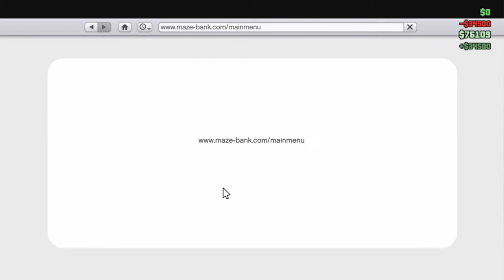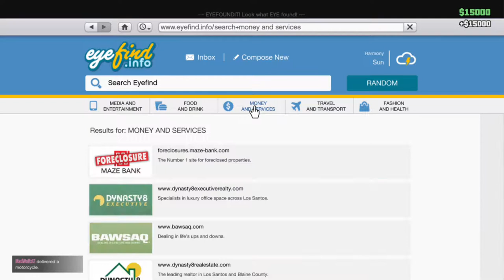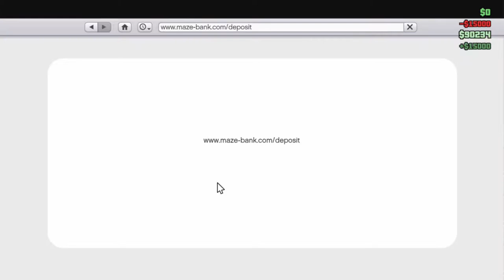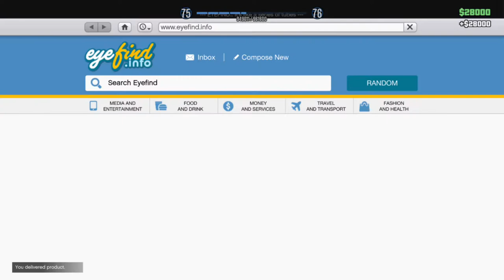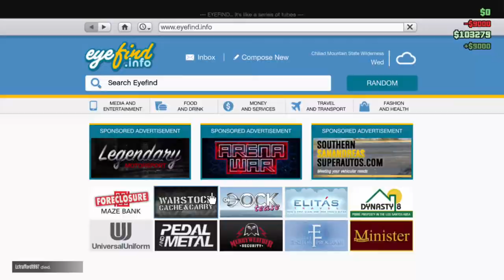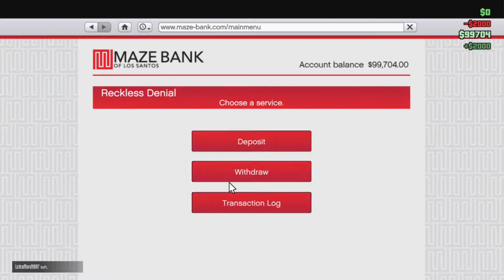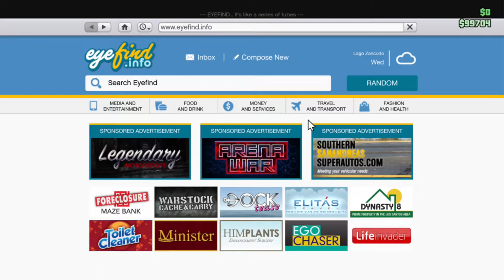Testing The Durability Of A Limousine (GTA 5 Online)